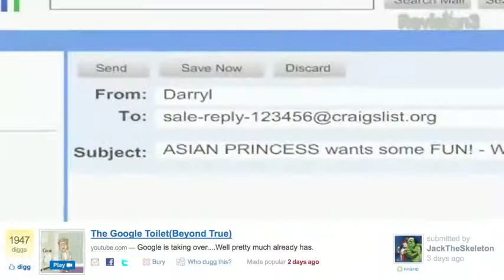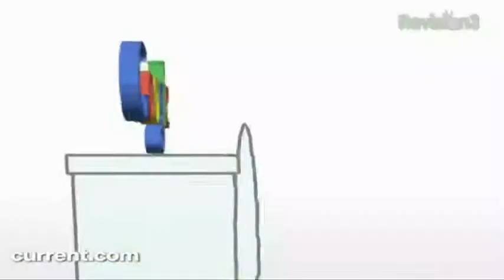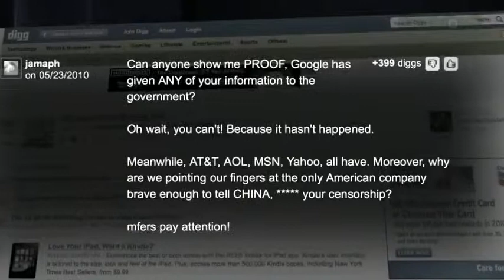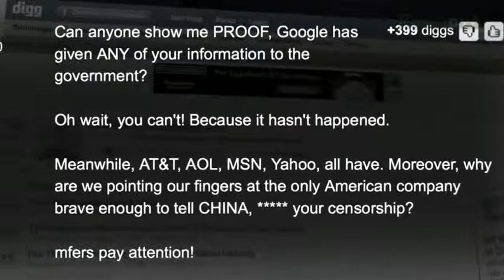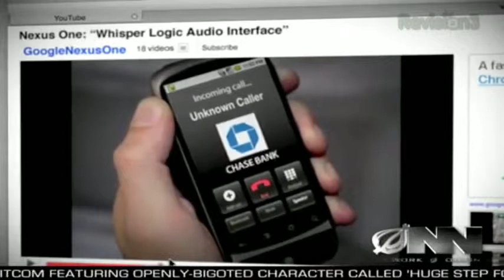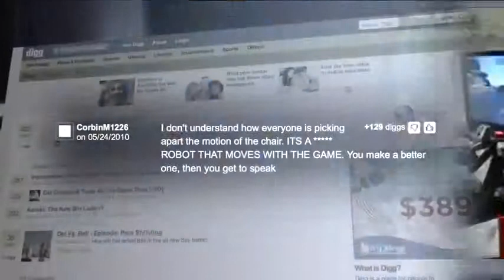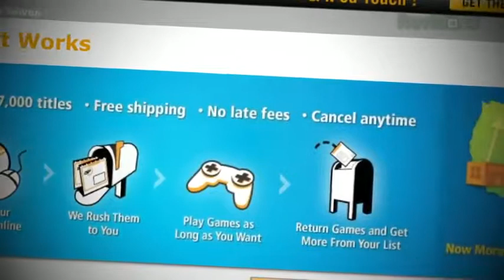Hey Everyone, Let s All Bash Google! The Digg Reel